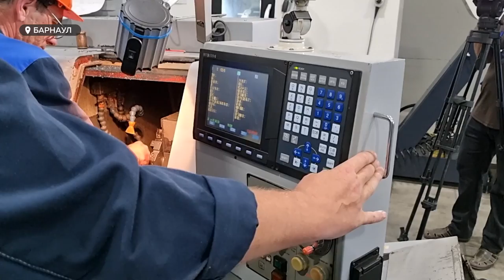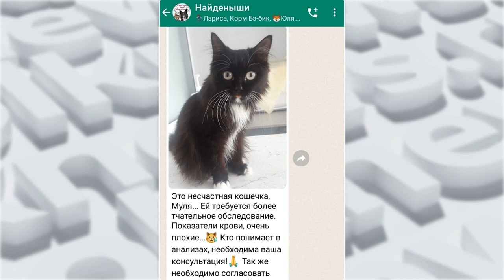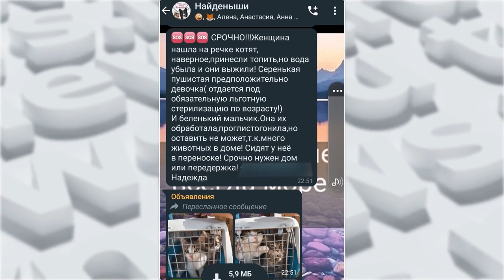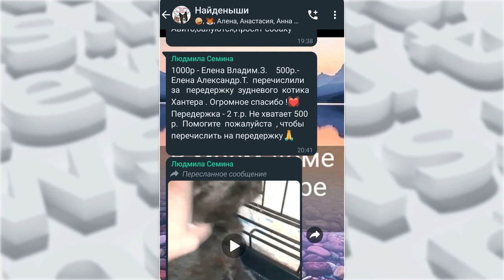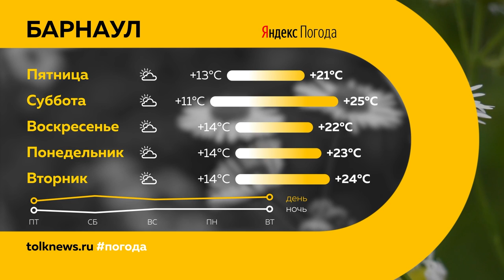«День с Толком». 14.07.2022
Смотрите в выпуске:

- Велодорожке в «Лапландии» быть, но теперь мамы могут быть спокойны, почему?

-  Табачный дым, как дополнение и без того душному автобусу. Кто в ответе за курящих водителей общественного транспорта?

- Барнаульскому коту сделали протезы передних лап в Новосибирске